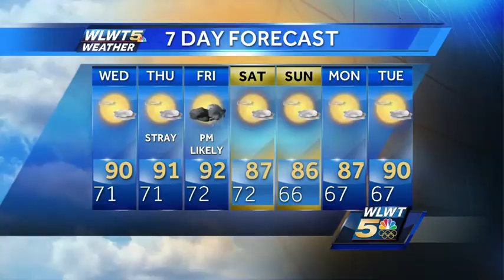Heat Builds Wednesday